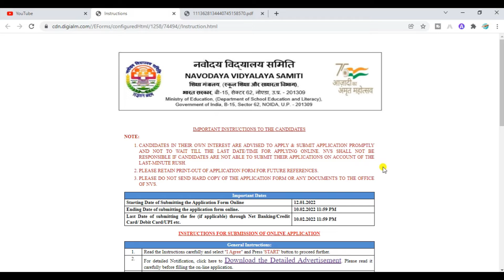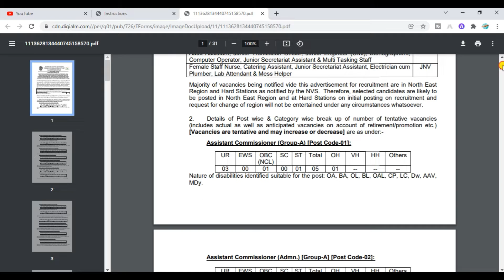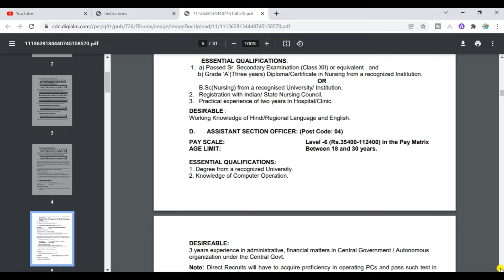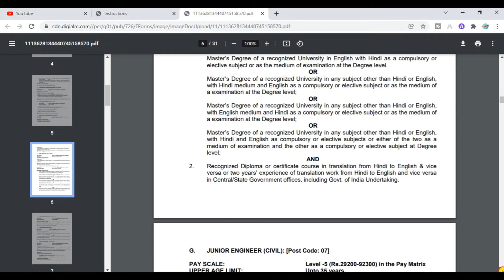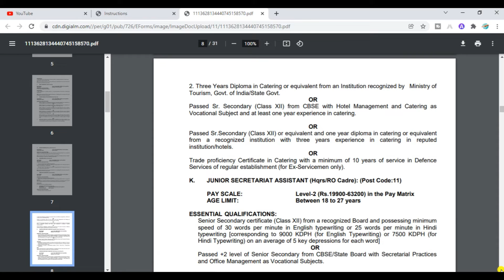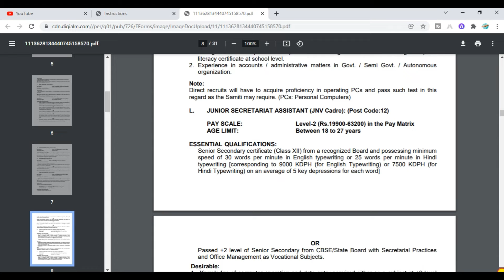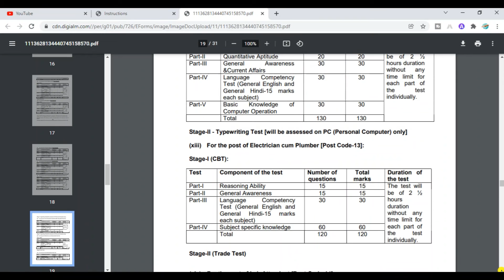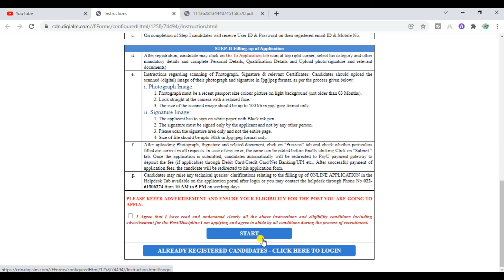NAVODAYA VIDYALAYA SAMITI RECRUITMENT 2022 | শিক্ষাদপ্তরে প্রচুর শূন্যপদে চাকরির বিজ্ঞপ্তি 2022